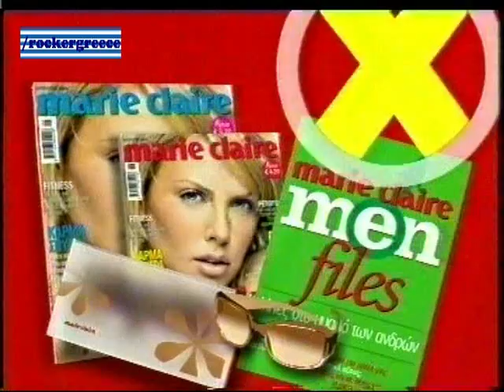ΔΙΑΦΗΜΙΣΗ ΠΕΡΙΟΔΙΚΟ MARIE CLAIRE 2005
Διαφήμιση περιοδικού Marie Claire στην Ελληνική τηλεόραση το 2005